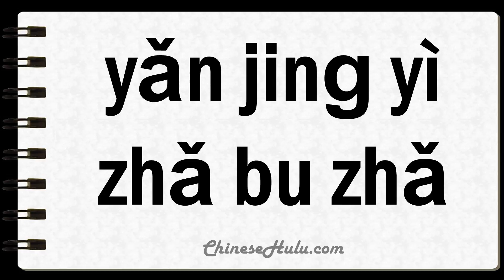How to Say Unblinking in Mandarin Chinese